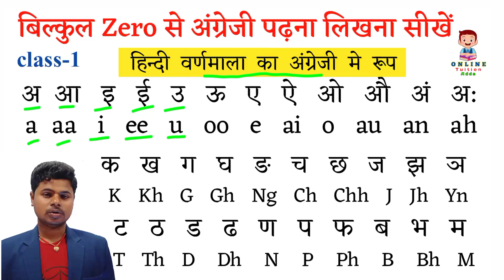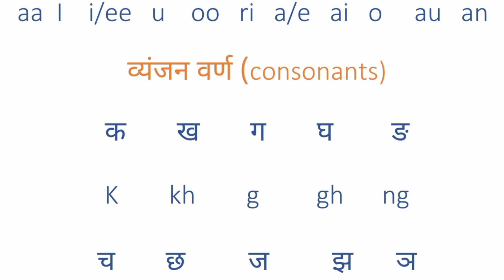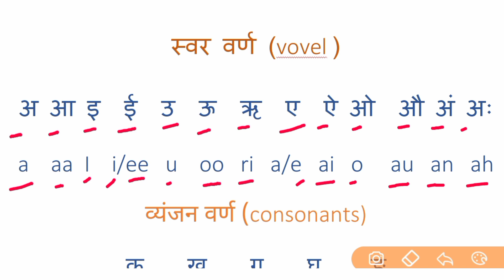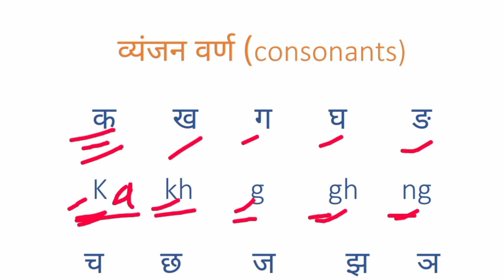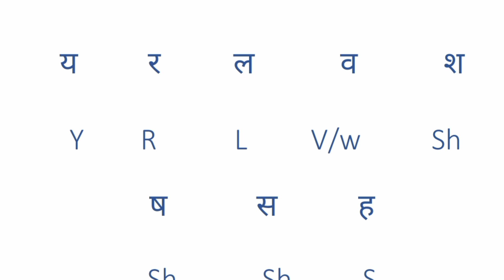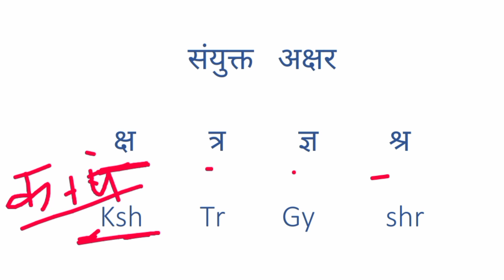बिल्कुल Zero से अंग्रेजी पढ़ना लिखना कैसे सीखें ? English पढ़ना कैसे सीखें ? How To Learn English ?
1 english padhana kaise sikhe

2.  angreji kaise pade

3. zero se English padna kaise sikhe

4. learn English

5. aa ki matra wala shabd

6. how to learn english

7. english padhana sikhao